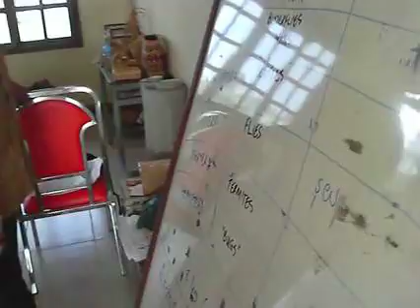First day collecting at Angkor Thom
First day of insect collecting with Danny at Angkor Thom.  Students collected and then brought the insects back to Angkor University for sorting and pinning